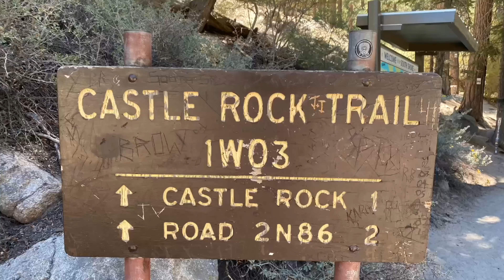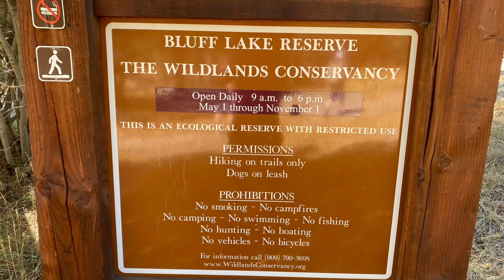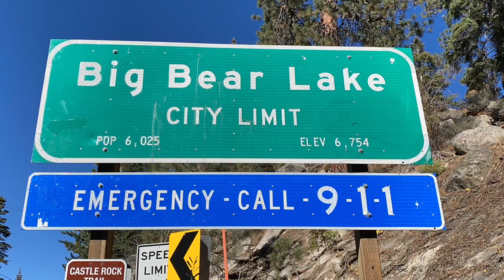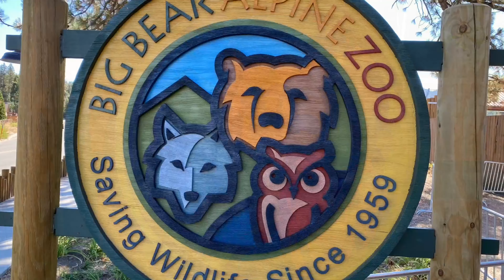Castle Rock Hike + Zoo $ - Big Bear 2021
This was a fun vacation to Big Bear. Castle Rock is one of the most popular hikes in the area. The Big Bear Alpine Zoo is worth checking out, it recently moved to a larger space with more room for the animals.